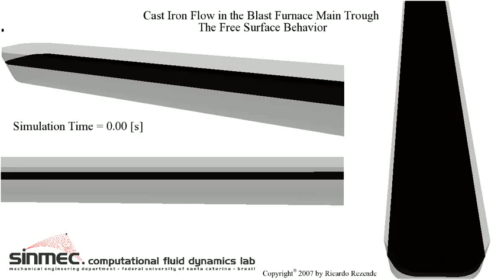Tapping of cast iron Simulation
Simulation of the tapping process in the blast furnace main trough